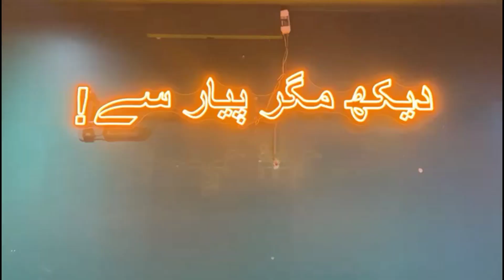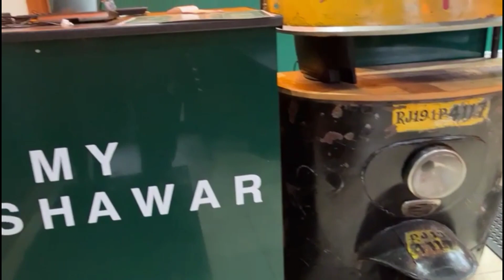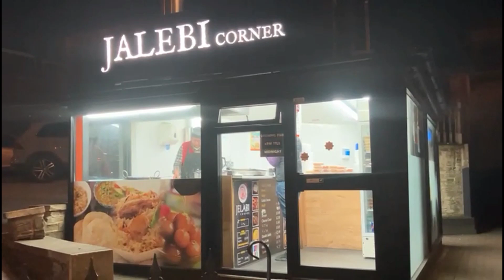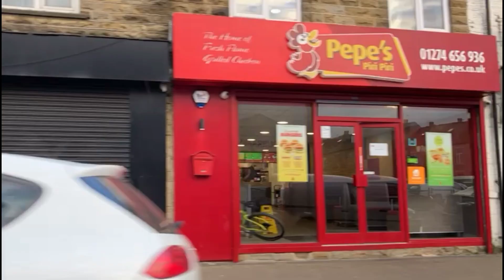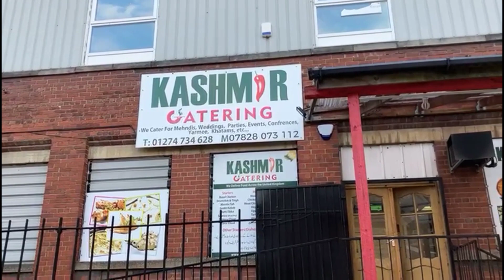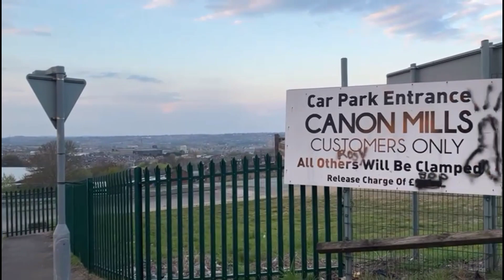HAS CANNON MILLS MARKET IN BRADFORD CLOSED DOWN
HAS CANON MILLS MARKET IN BRADFORD CLOSED DOWN